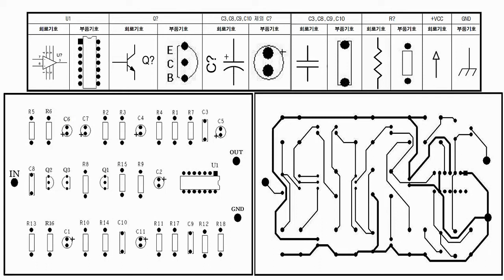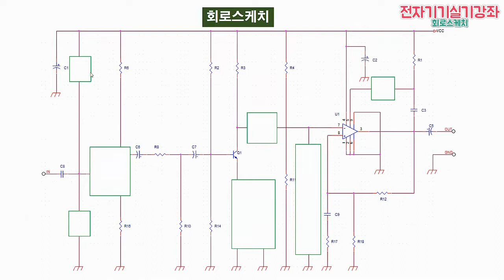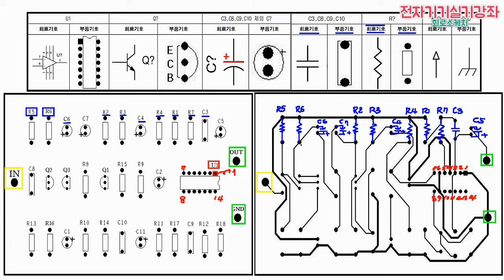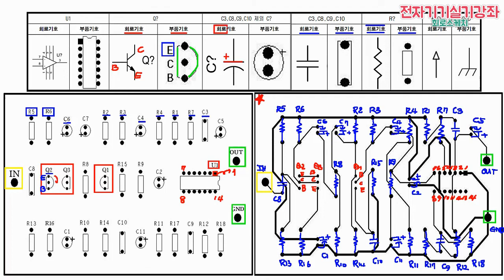1-10-1강_전자기기, 전자산업기사, 전자기사, 전자기능장 회로스케치1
안녕하세요.
이번 시리즈강좌는 2020년 정기 제4회 부터 시행되는 전자기기기능사 문제에 대한 분석강좌입니다.
많은 도움이 되길 바랍니다.
회로스케치, 회로분석, 회로 시뮬레이션, 회로제작 동작확인으로 구성합니다.
고맙습니다. ​